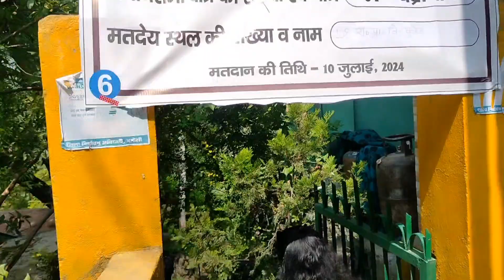विदाई 🥺🥹 sabse भावुक पल, दुल्हन ki maa ka ro रो कर बुरा हाल। ससुराल aate ही दिया वोट ।